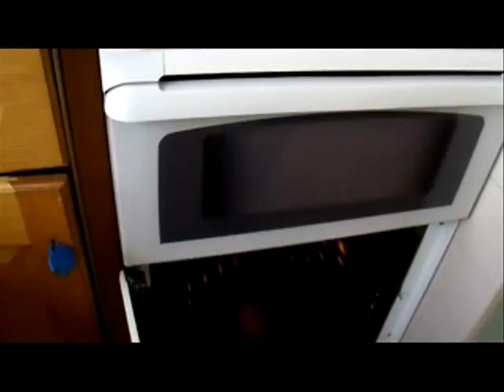[Eng subbed] How To Make Japanese Cheesecake (日式芝士蛋糕)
材料及份量:蛋白2隻、蛋黃2隻、糖25g、無鹽牛油15g、牛奶60g、忌廉芝士120g、低筋粉20g、粟粉10g及檸檬汁數滴
做法:忌廉芝士座熱水攪滑後分次加入牛奶拌至光滑再加牛油拌溶後離火,分次加入混合已篩之粉類拌勻沒有粉粒後分次加入蛋黃再拌勻至光滑粉糊待用。
蛋白用電動打蛋器慢速打至有大泡後分次加入糖打勻,滴數滴檸檬汁打至軟身(約軟雪糕狀態),分數次勾入粉糊中輕手拌勻倒入已舖牛油紙之6吋模中(底部已包好ㄧ層錫紙)。
焗爐已預熱15分鐘,用150°c座熱水法先焗15至20分鐘(此時如蛋糕表面焗至金黃色的話,就應舖上ㄧ層錫紙免至焗濃及爆裂)後轉140°c焗約30分鐘,出爐後放凉架上待凉。
PS:每個焗爐爐温有別,請自行調敎。